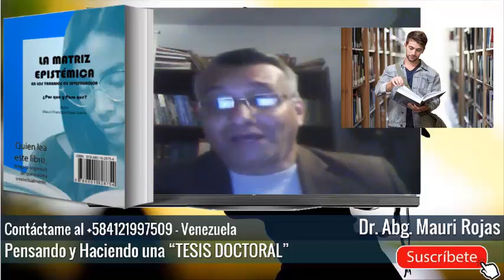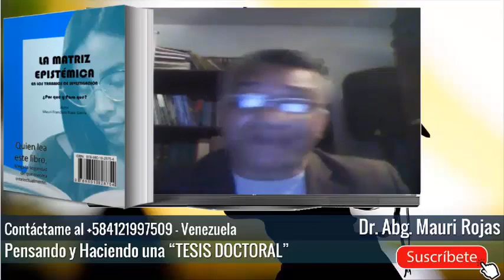PENSANDO Y HACIENDO UNA TESIS PARTE 5 - MAURI ROJAS